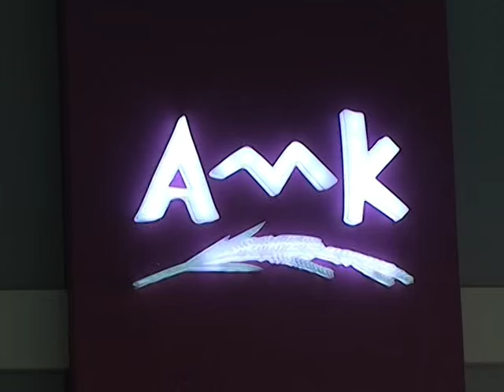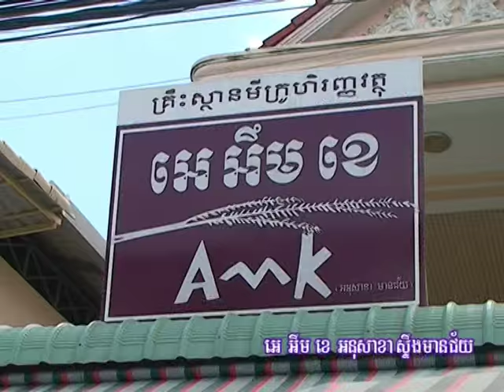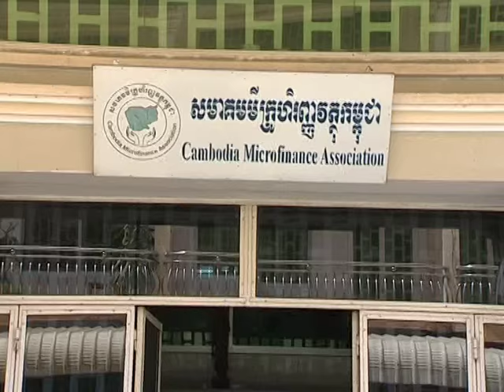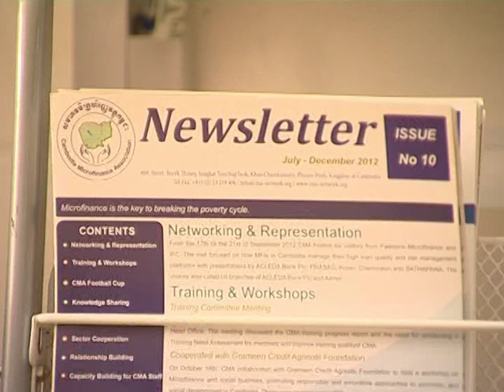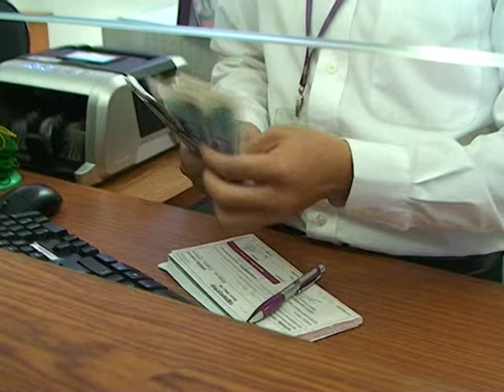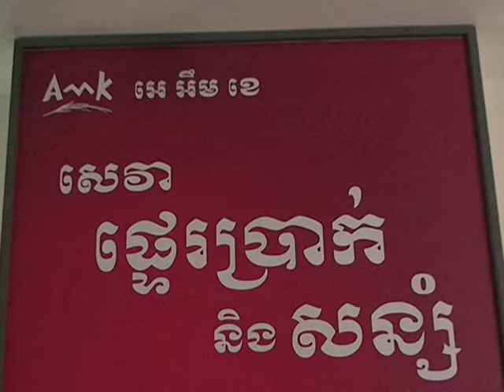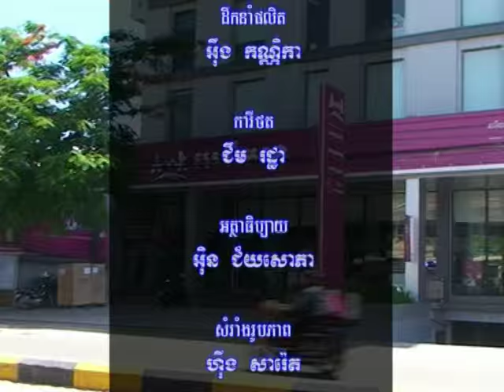AMK Documentary TVK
AMK Products and Service